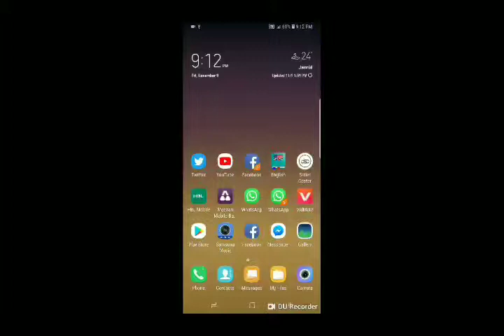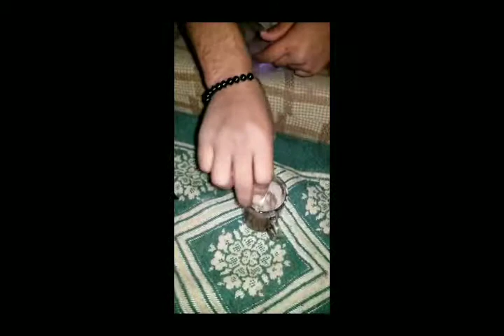Whey Protein 2lb